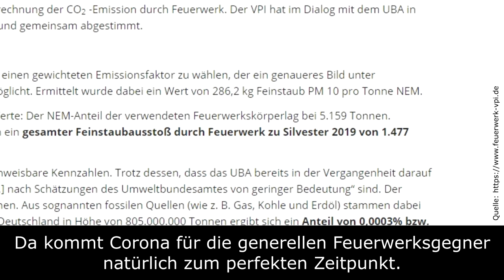FEUERWERKS-VERBOT ergibt KEINEN SINN! | 1 Minute erklärt. [Falcodinho]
TEILEN TEILEN TEILEN! Weiter unten findet ihr einen Download-Link. Da könnt ihr euch das Video & Bild herunterladen, damit ihr das Video auf euren Kanälen/Seiten hochladen könnt. Mein Urheberrecht gebe ich ab, ihr dürft das Video frei verwenden.